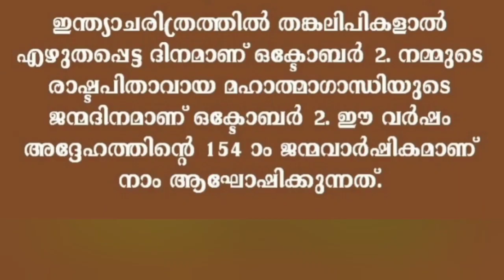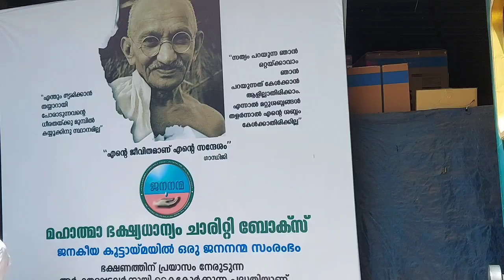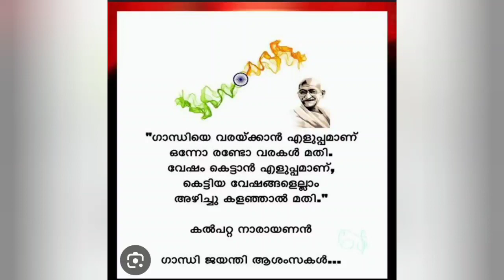Gandhi Jayanti oct. 02